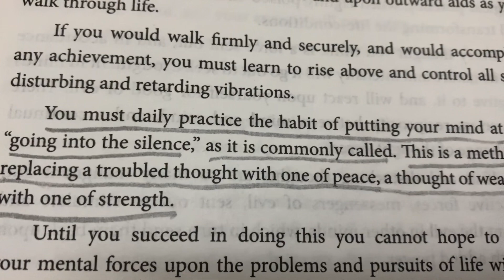75 days hard challenge | Day-28 | Chest shoulder workouts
Namaste 🙏 Everyone ,

It’s me Pratik 5pmVlogs and now I am doing a 75 days hard challenge,I don’t know how to do it ,but let’s do it ,

Please do help me out 🙏❤️😍🤍🇳🇵

Faceb